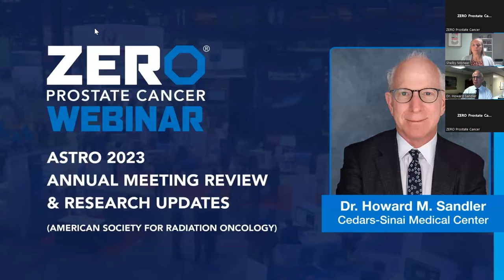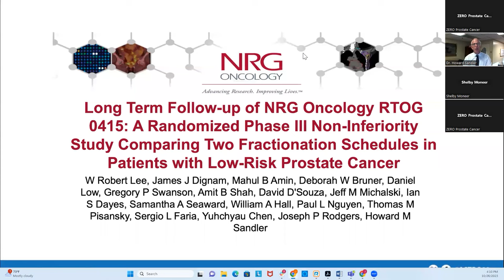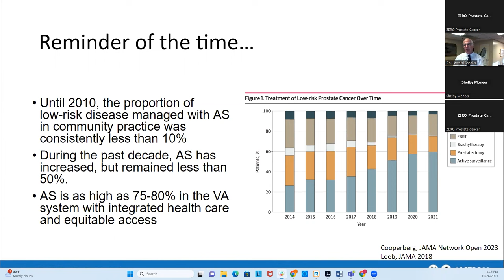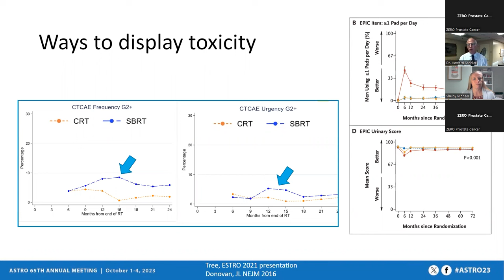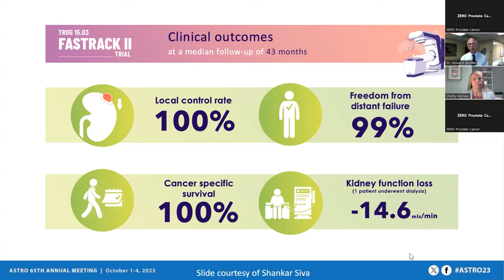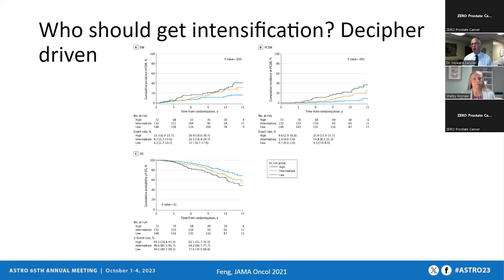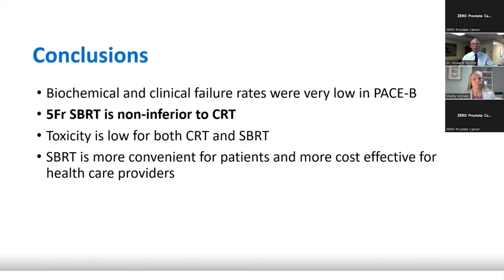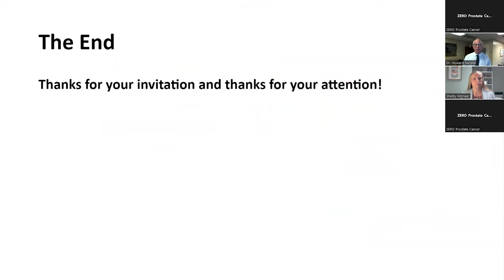American Society for Radiation Oncology 2023 Meeting Review & Research Updates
The annual American Society for Radiation Oncology (ASTRO) meeting, held in October, delivers the top science and education related to the field of radiation oncology. Cutting edge artificial intelligence in radiation, clinical trials, preventing and mitigating radiation and toxicity, and equity and access in radiation oncology are only a few of the exciting topics presented.

Hear from Dr. Howard Sandler of Cedars-Sinai who is breaking down all of the exciting prostate cancer updates from ASTRO 2023!